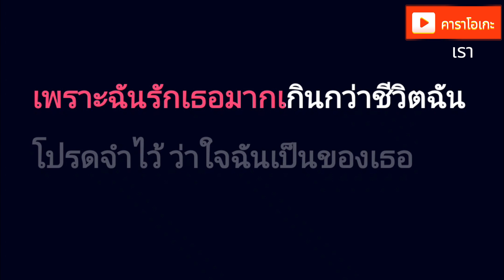เรา - COCKTAIL [ คาราโอเกะ ] สถานีจินตนาการ